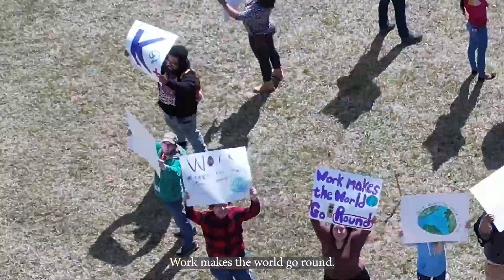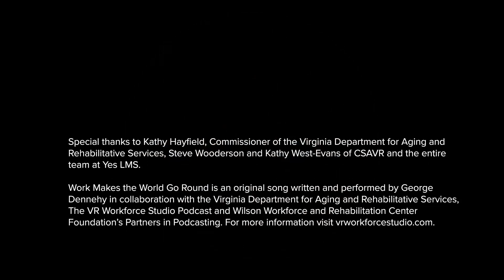Work Makes the World Go Round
Work Makes the World Go Round is an original song written and performed by George Dennehy in collaboration with the Virginia Department for Aging and Rehabilitative Services, The VR Workforce Studio Podcast and Wilson Workforce and Rehabilitation Center Foundation’s Partners in Podcasting.